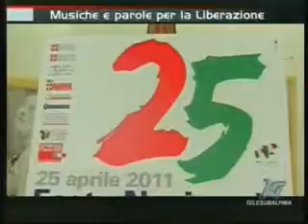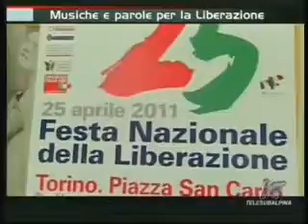11/04/2011 Tg Telusu Intervista per il concerto del 25 aprile a Torino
Nove ore di musica ininterrotta con oltre 20 artisti e gruppi italiani che si alterneranno sul palco insieme agli studenti piemontesi per 20 letture sul tema della Resistenza: torna in piazza San Carlo a Torino il grande concerto del 25 aprile